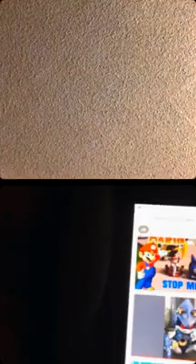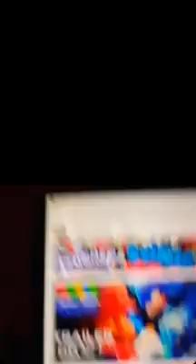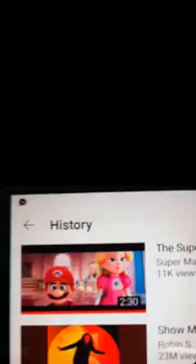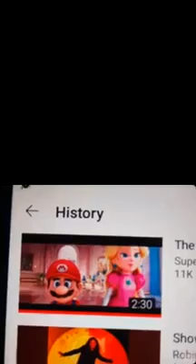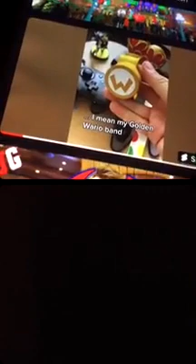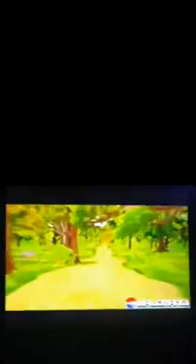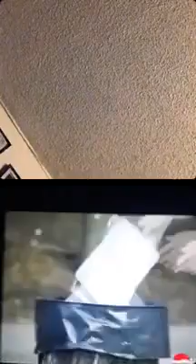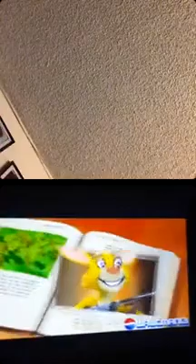Me and Rudy live video 5